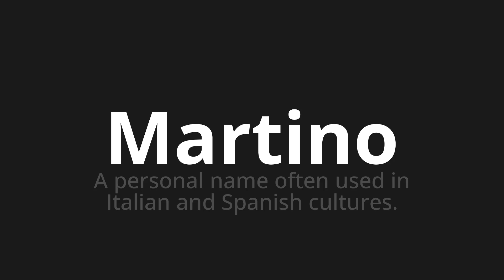How to pronounce Martino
Master the Pronunciation of 'Martino Which Means Martino' - which means : A Personal Name Often Used in Italian and Spanish Cultures. 📝 with @PizzaPronunciation 🎓🗣️ - [Your Guide to Italian]

Learn to pronounce 'Martino' perfectly in Italian with our easy and engaging tutorial by @PizzaPronunciation! 📖📽️ In this comprehensive video, we provide you with native speaker examples 🗣️👂 and phonetic breakdowns 🎵 to ensure you get the pronunciation just right.

How to say Martino in Italian